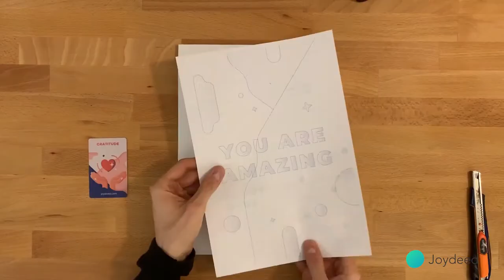Tutorial Biglietto porta card Joydeed